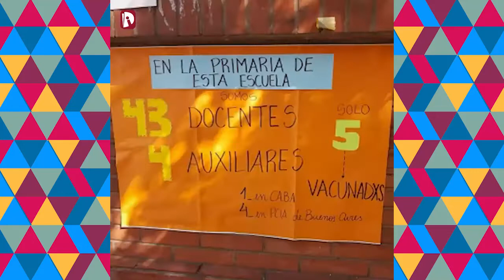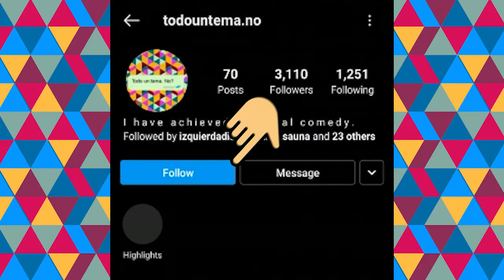Alberto contrataca: las nuevas medidas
Desde hoy entraron en vigencia las nuevas restricciones pandémicas, y es todo un tema. Con un mensaje grabado, el presidente Alberto Fernández anunció medidas de restricción para la zona del AMBA por dos semanas. Se picó con Horacio Rodríguez Larreta por la presencialidad en las escuelas. ¿Y el presupuesto para la educación? ¿La salud? ¿Y la ayuda social?

Para seguir a Todo Un Tema, No? en Instagram: @todountema.no